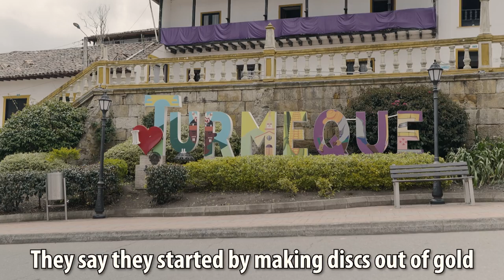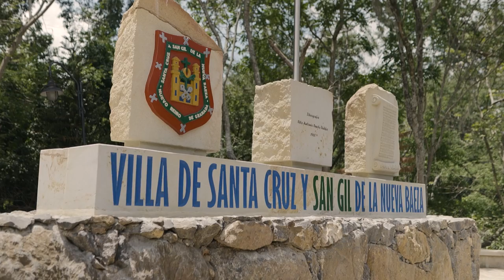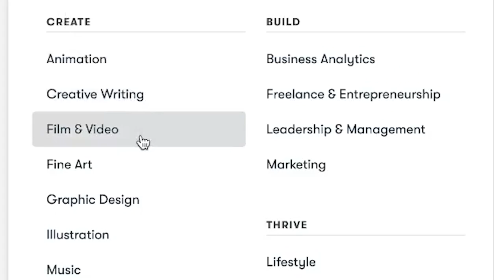It Bit Me, so I Ate It | Big Butted Ants of Colombia 🇨🇴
The first episode of Expedition Unexpected: Latin America bring us to Colombia - the land of explosive games, fake Taj Mahal and delicious food from ants.